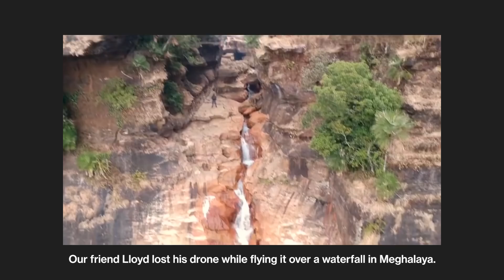My Best Friends Give Me The Worst Haircut (Challenge) | Nikhil Kini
I allowed my best friends to give me a haircut. Things did not go well.

P.S IF YOU'RE NEW TO THIS CHANNEL, here's a Take 900 crash course:-

If you read this, comment : "Pur and Purrrr!"